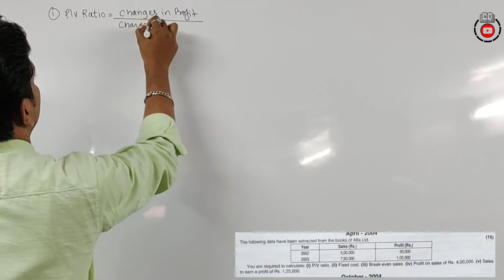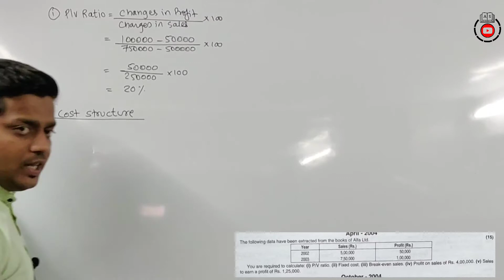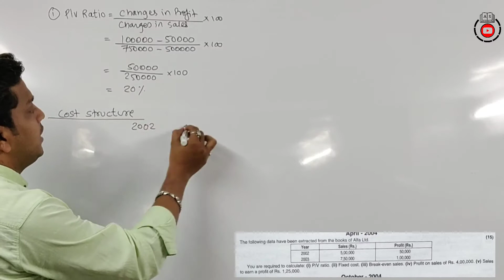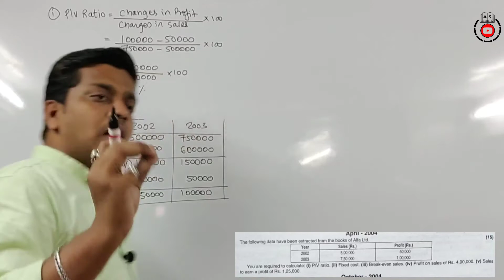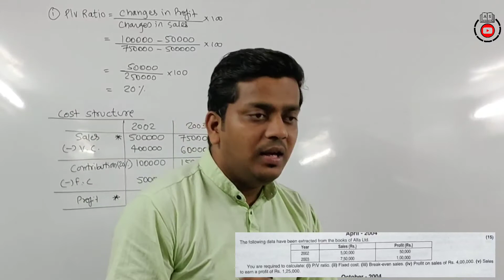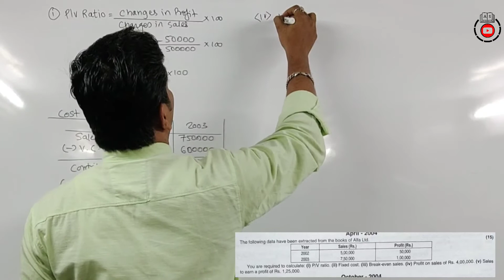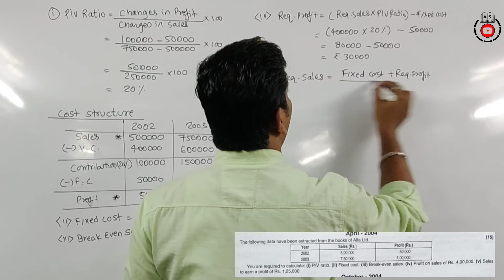#5 Marginal Costing | M.Com | B.Com | BAF | BBI | BFM | Regular | IDOL | Accounts | Ashish Sir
Dear Students,

Regards,
 Ashish sir